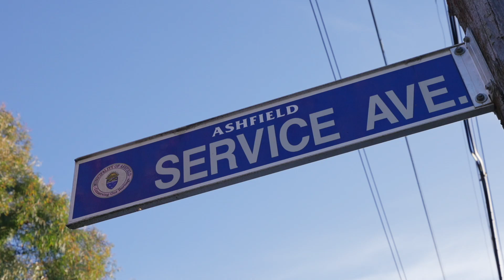18 Service Avenue, Ashfield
Striking family haven with divine character details

On the market for the first time in decades, this treasured home reveals rare period flourishes across a spacious design devised for family comfort. The double fronted layout offers five bedrooms and multiple living spaces in an exhibition of superior craftsmanship, possessing timeless appeal with its intricate attention to detail. Beyond its aesthetic merits, this home also meets the practical needs of family life with a large kitchen, multiple bathrooms, generous outdoor space and a huge garage. This is in a prized neighbourhood close to Trinity Grammar and local parks, enjoying easy access to local inner west village hubs.
Classic palette with white walls contrasting with rich timber floors and accents
Multiple ornate fireplaces, hallway with ceiling oculus makes a formal impression
Generous living areas, spacious feeling with 3.2m ceiling heights
Gourmet kitchen with stainless gas stovetop, breakfast bar and ample storage
Cedar French doors open to rustic terrace overlooking the sun-dappled garden
Corner block of 502 sqm with side access to garage and scope to go up (STCA)
Almost tandem garage (9.9m long) provides extra space for gym, music, art etc
Quick access to local shopping and restaurant hubs in Summer Hill & Dulwich Hill